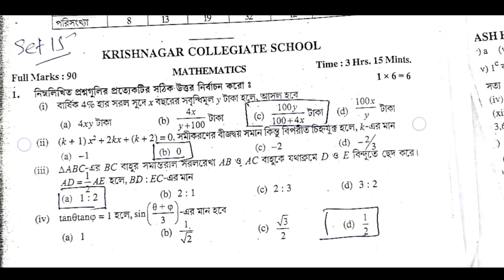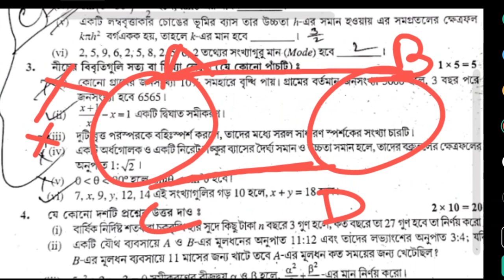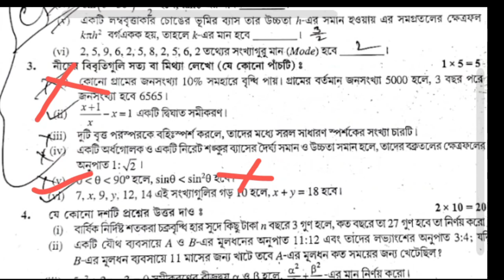Madhyamik mathematics Test Paper solution Parsad Page 417 Page's 418 Secondary Wbbse 2023 Class 10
TEST Papers Parsad Solved 2023 Madhyamik mathematics Page 396 page 417 page 418 Secondary Wbbse 2023 Class 10